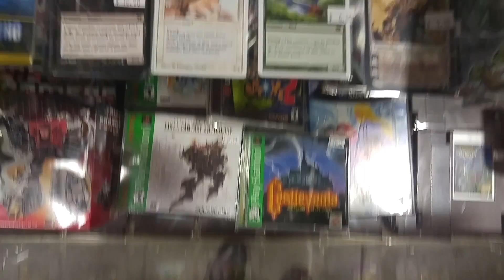SLCC FanX 2017 Vlog